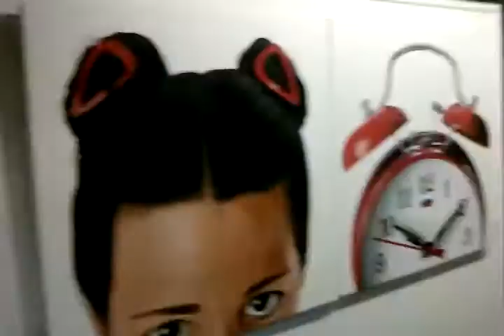CRISTINA GUERRERO 2010 FRIES GALLERY EXHIBITION - DUSSELDORF.3gp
Cristina Guerrero Exhibition in Gallery Fries in Kaarst-Dusseldorf in November 2010